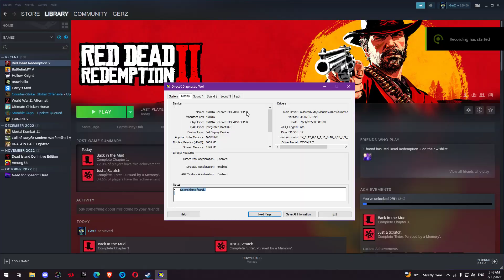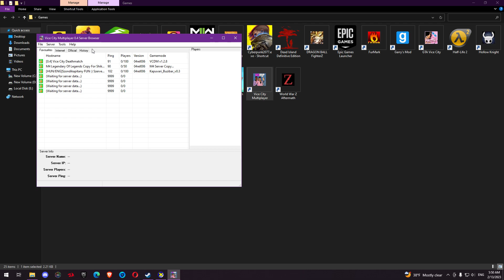Testing new GPU & Monitor on RDR2 & VCMP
NOTE: The quality for me ingame differs from the video due to RTX features that only work when you're in game, to make the textures look x1000 better, I was using MAX settings in rdr2 btw.
and the new high refresh rate monitor makes the games run smoother & faster, I'm gonna buy RTX 3060 TI next, keeping my GPU collection alive just to flex on VCMP's broke players :))